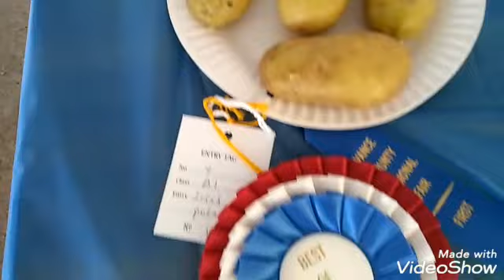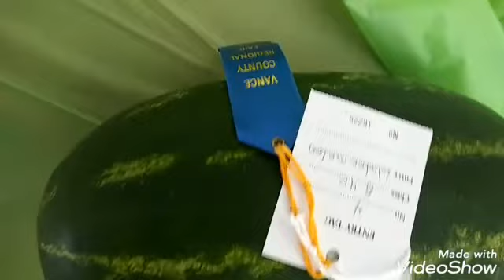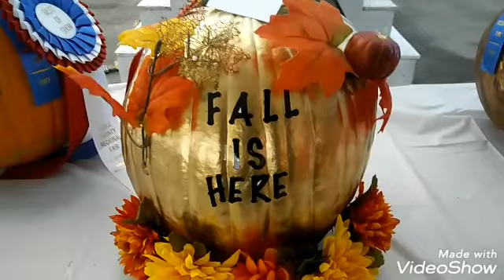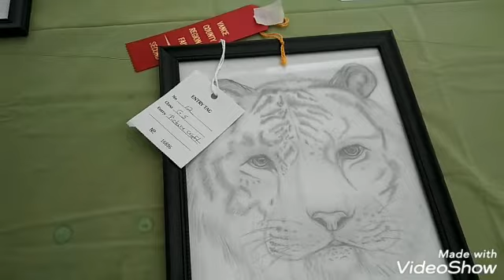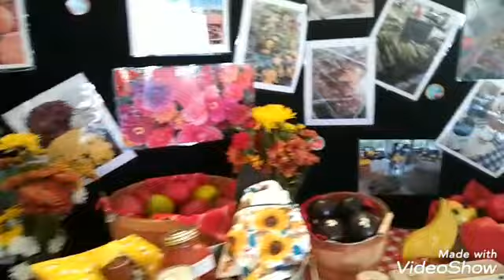Winning Arts & Crafts, Winning farm food,Jams,Soap,Honeys & lots more at the fair.